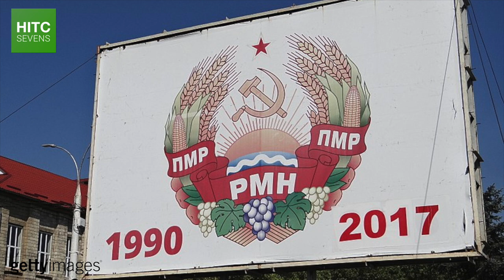The Football Club Without A Country: Who Are Sheriff Tiraspol?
The Pridnestrovian Moldavian Republic, better known as Transnistria, is an unrecognised, breakaway former Soviet state located between Ukraine and Moldova.

Whilst Transnistria, as it is better known, has struggled due it's lack of international recognition, the regions most successful football club, Sheriff Tiraspol, have flourished, winning 18 out of the last 20 Moldovan National Division league titles, and qualifying repeatedly for the Champions League and the Europa League.

In this short documentary, HITC Sevens takes a look at the story of Sheriff Tiraspol, the unrecognised nation of Transnistria, and what the future for the region may hold.